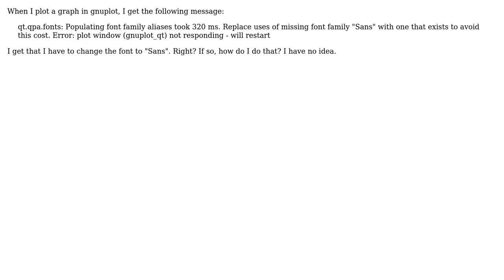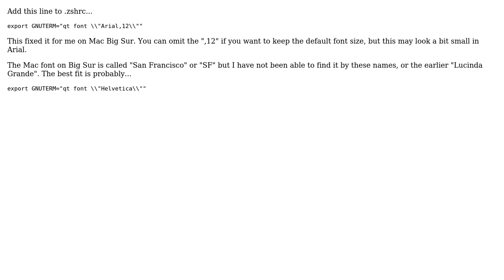Changing Font when plotting with Gnuplot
With thanks & praise to God, and with thanks to the many people who have made this project possible! | Content (except music & images) licensed under CC BY-SA | Music | Images & others | With thanks to user Richard Kirk user Lagrange and the Stack Exchange Network Trademarks are property of their respective owners. You are responsible for your own actions.